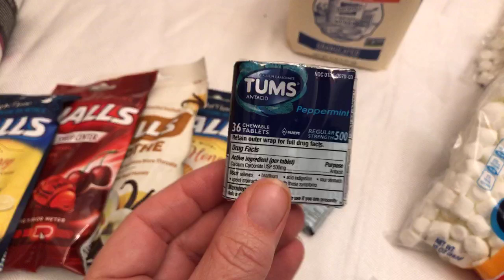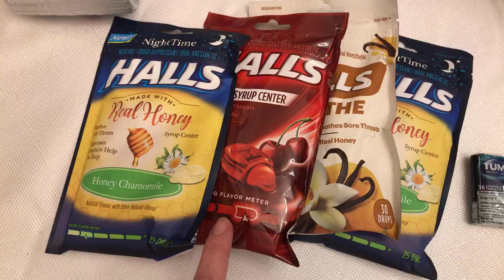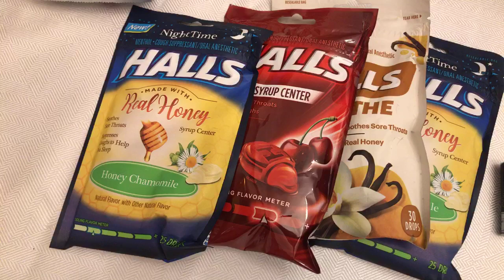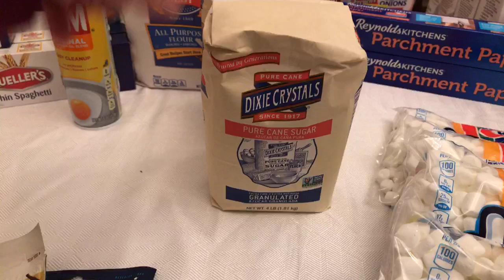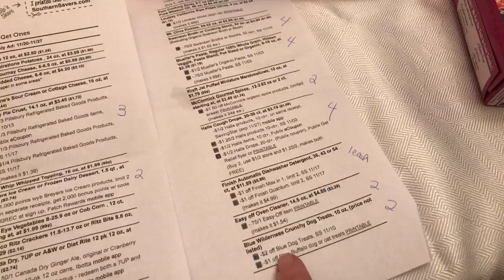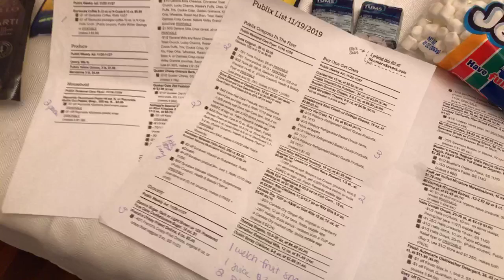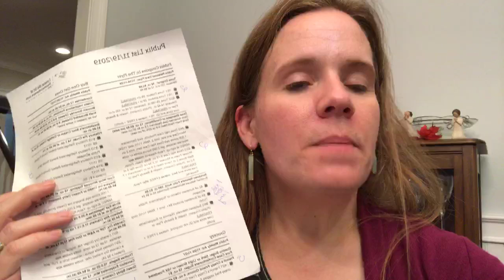Tons of Deals at Publix - Including 3 Freebies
This is huge week for deals in any grocery store, and the Publix ad is one of the best!
We grabbed $290 worth of groceries and spent $108 for everything (a 63% savings).

Make a printable shopping list with all the deals and coupons